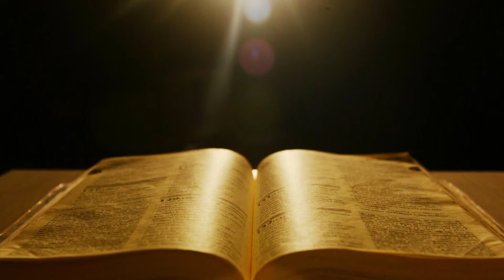Evangelho do Dia 20/10/2020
Evangelho do Dia com o Pe. Saraiva Junior